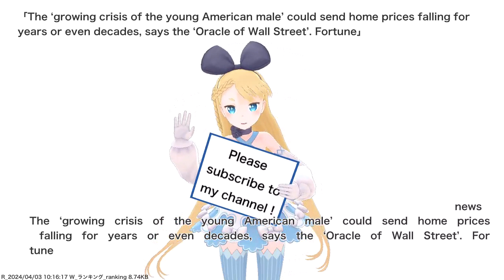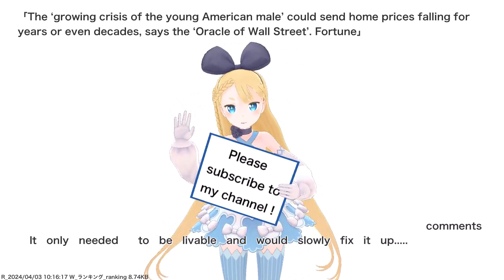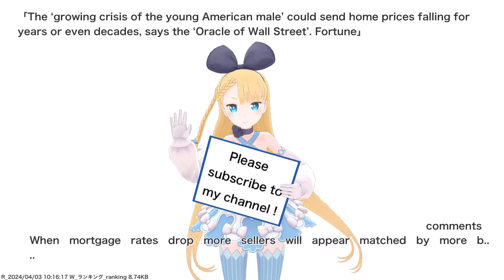The ‘growing crisis of the young American male’ could send home prices falling for years or even...